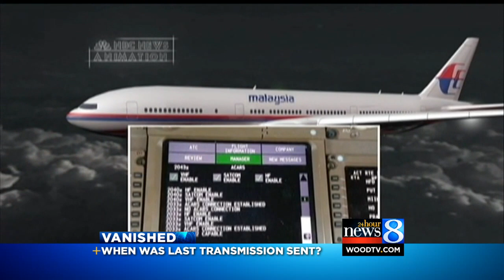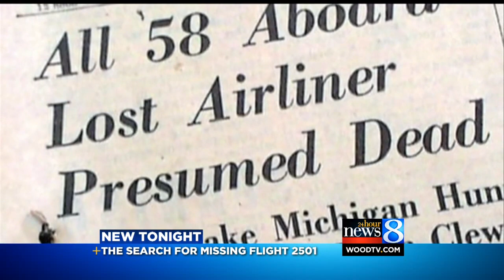Malaysia Airlines reminiscent of 1950 disappearance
In June of 1960, Northwest Orient Flight 2501 vanished over Lake Michigan. It has never been found.